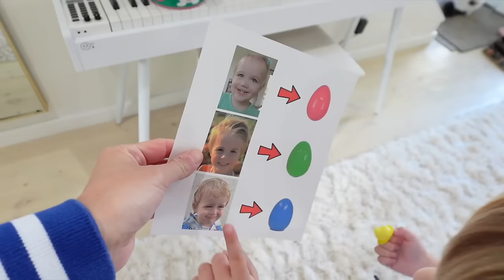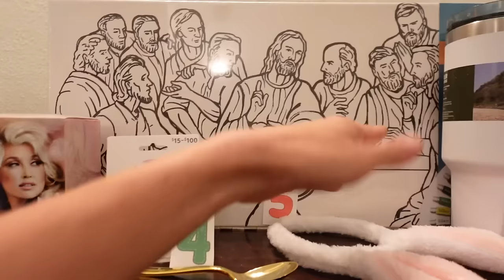INTENSE FAMILY EASTER COMPETITION!!!